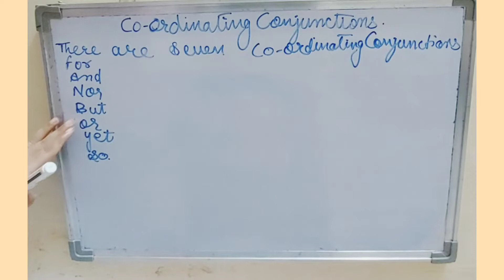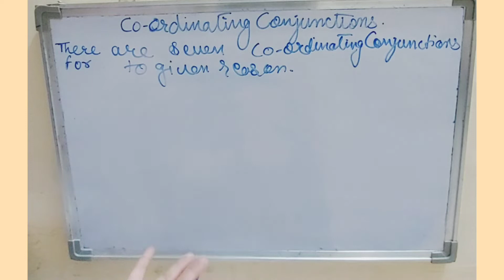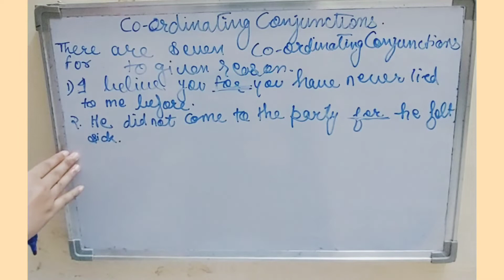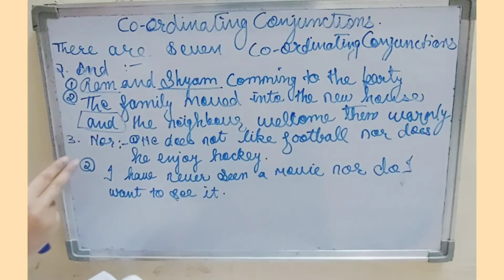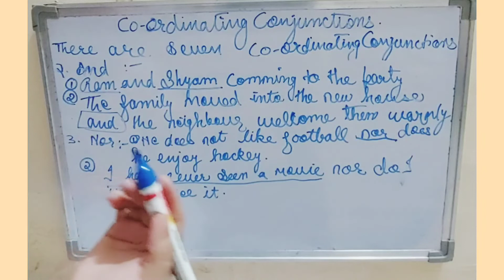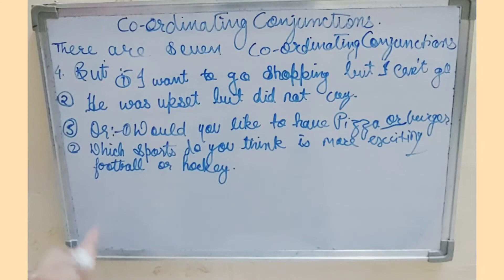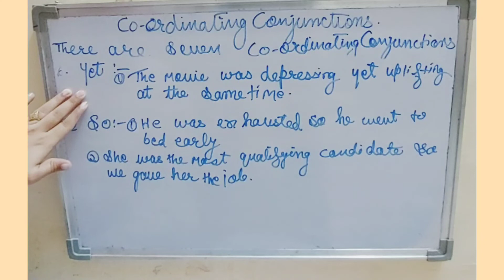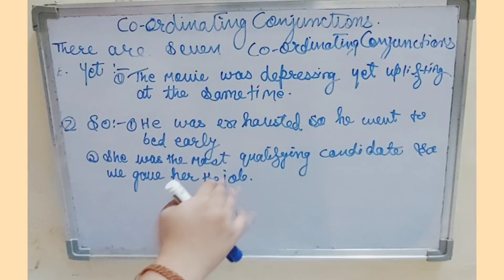Coordinating conjunctions meaning with examples and easy exercise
Hello friends in this video we are discussing about 7 types of coordinating conjunctions with full explanation and how we  can use them in a sentences with easy exercise

My last video link is here you can check it for more explanation about conjunctions